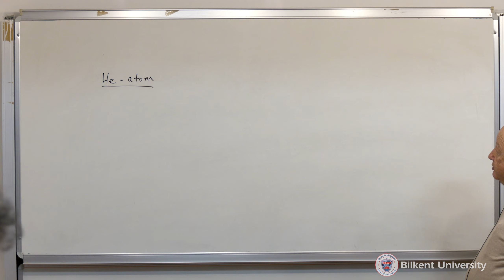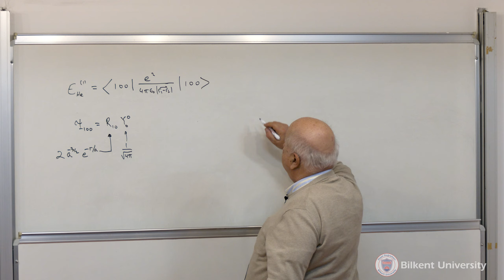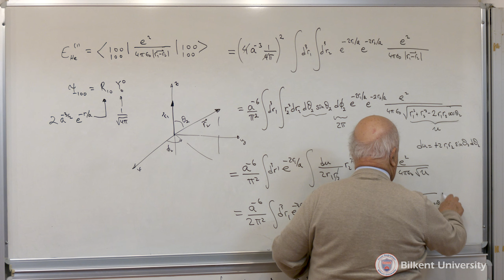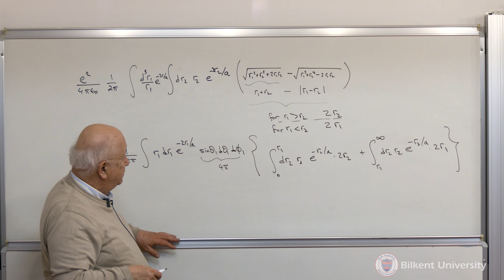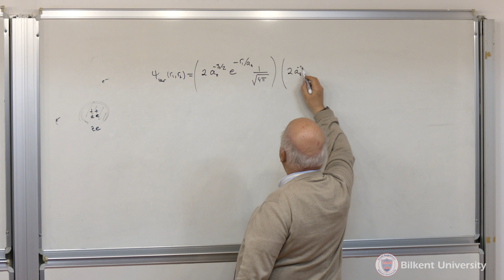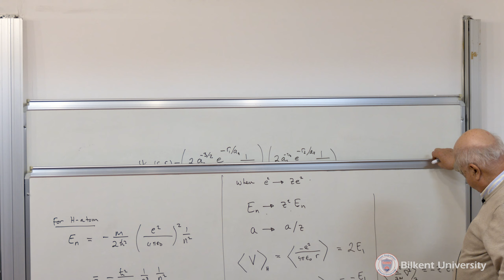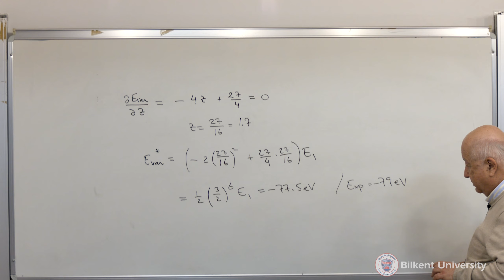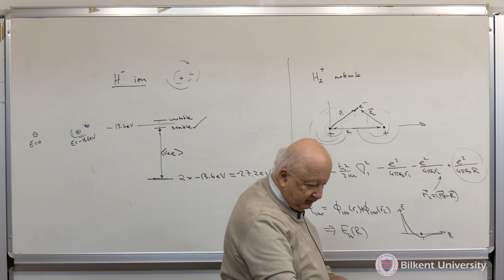"The Helium Atom" - Phys 326 Quantum Mechanics II - Lecture 24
Phys 326 Quantum Mechanics II
Lecture 24: The Helium Atom
Cemal Yalabık (Spring 2024)
Department of Physics
Bilkent University